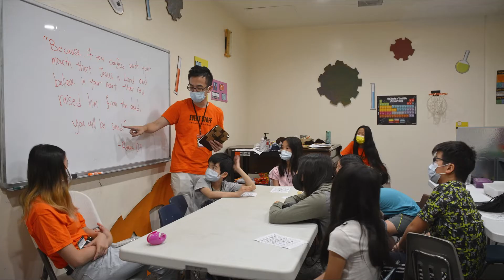CCCF VBS 2022 Zoomerang Promo